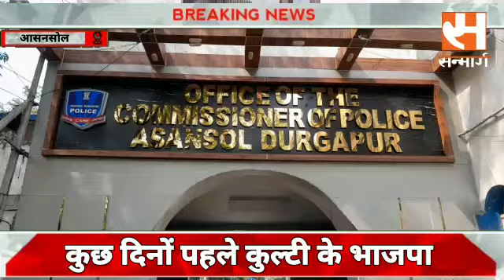Cattle Smuggling : TMC ne CP se ki jaanch ki mang